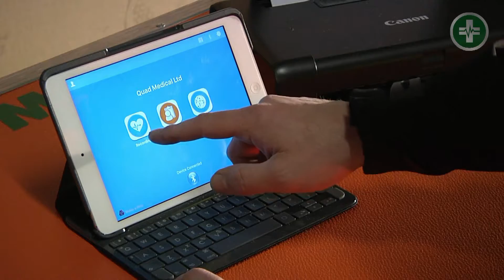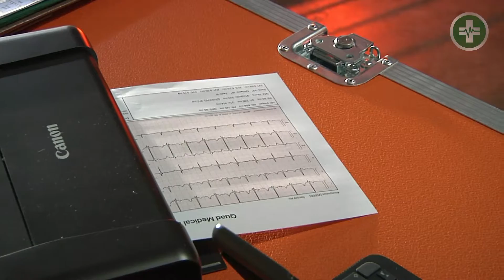QM Latest Technology For ECG Readings In The Field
QML are stepping out on the front line of innovation once again with slim line ECG packs which can wirelessly transfer data to on site iPads allowing for easy transportation and use. There is no longer the need for delays in vital assessments by having to wait for the arrival of larger traditional 12 lead ECG packs on scene, as all new modules are compact and slim line enough for storage within response packs. These easy to store and transport units allow QML staff to seamlessly transfer data to an advanced clinician for a second opinion instantly or to print full reports via onsite wireless printers.